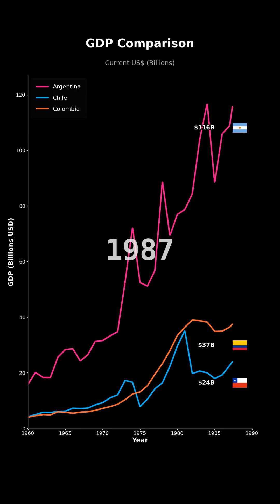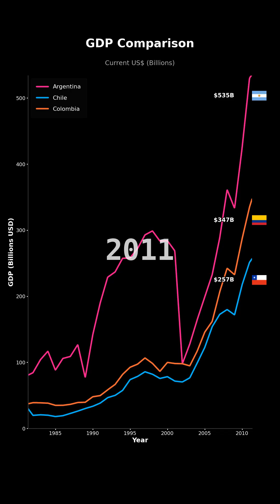GDP Growth: Argentina vs Chile vs Colombia | Economic Comparison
📊 GDP Growth Comparison: Argentina, Chile, Colombia

🌍 Countries Compared:
1. Argentina
2. Chile
3. Colombia